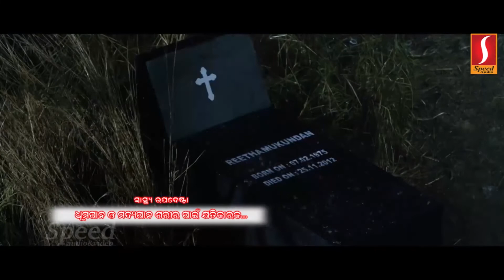CINEMA Odia Dubbed Movie Selected Scenes | Kunchako Boban | Bhama | Rituparna Sengupta